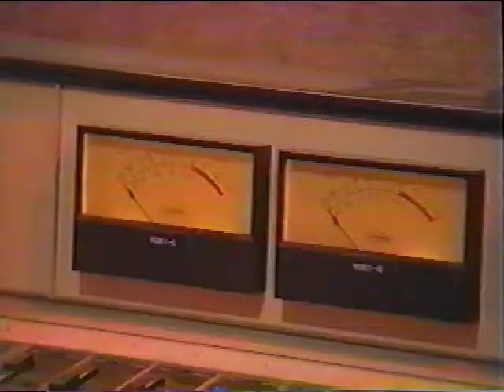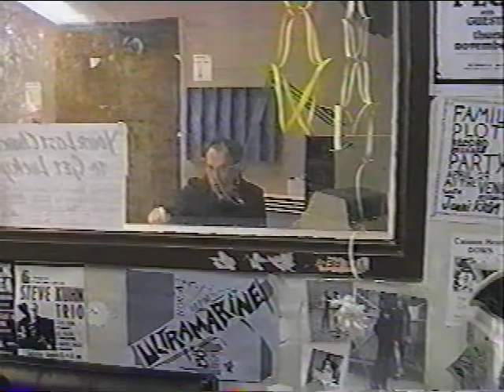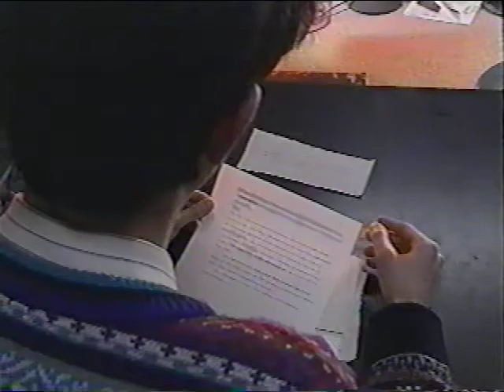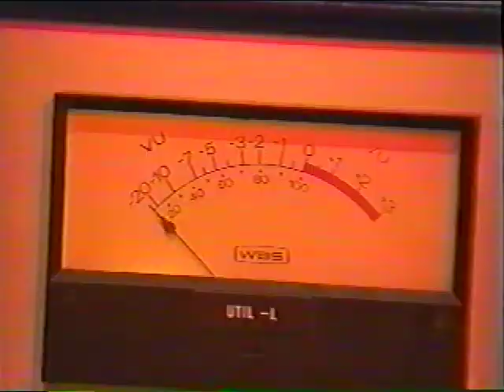CBC Profile on CiTR 101.9 FM (1988)